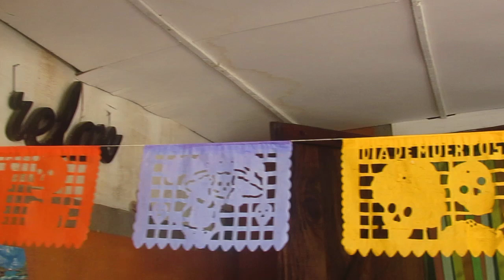Dia De Muertos Prep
These videos were produced by me during my time in Zipolite, where I go by the art name Zipolita. I created these videos to capture and share the beauty of Zipolite, especially during the challenging times of Covid-19. With thousands of videos in my collection, I hope to share as many as possible, aiming to create a movie or short film in the future.

Currently, I work as a digital nomad and social media content creator. Enjoy the journey through Zipolite!